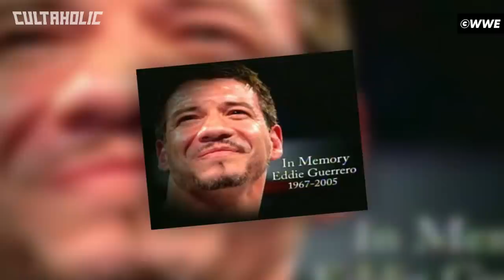10 Most Emotional Wrestling Shows Ever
From WWE's Raw is Owen show following the tragic death of Owen Hart to Roman Reigns' announcement that he was suffering from leukemia, these are the 10 Most Emotional Wrestling Shows